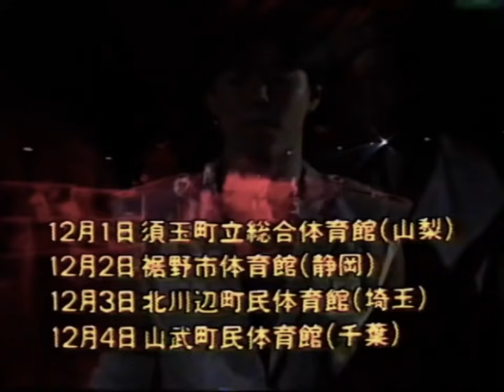全日本女子プロレス 1990年11月14日 横浜文化体育館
00:00:00　堀田祐美子＆吉田万里子 vs バイソン木村&メドゥーサ
00:08:49　勝利者インタビュー
00:10:44　WWWA世界タッグ選手権試合　北斗晶＆みなみ鈴香 vs 豊田真奈美＆井上京子
00:14:01　1本目
00:22:59　2本目
00:25:40　3本目
00:33:18　勝利者インタビュー
00:35:07　ブル中野 vs アジャ・コング
00:58:56　放送席総括（安部さん、ライオネス飛鳥、大森ゆかり）
00:59:48　勝利者インタビュー
01:00:57　今日のフィニッシュ技